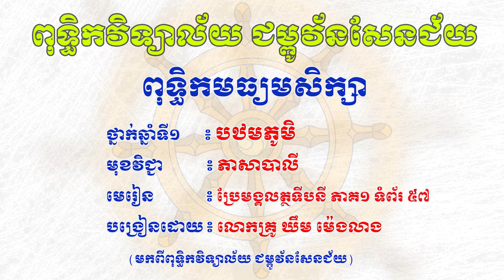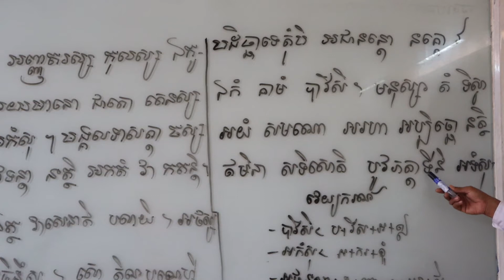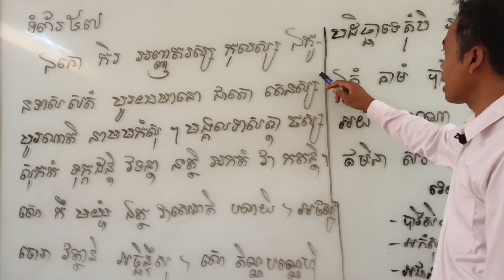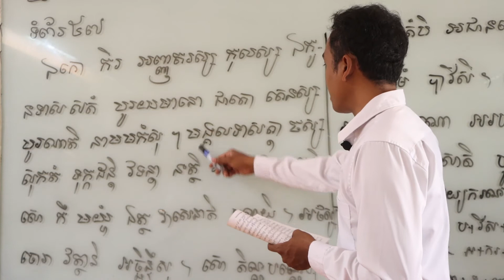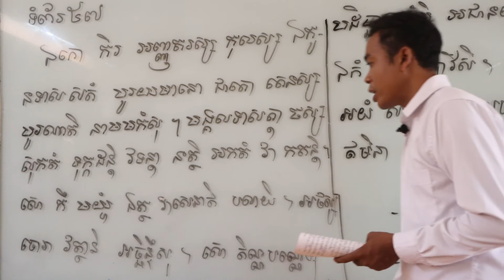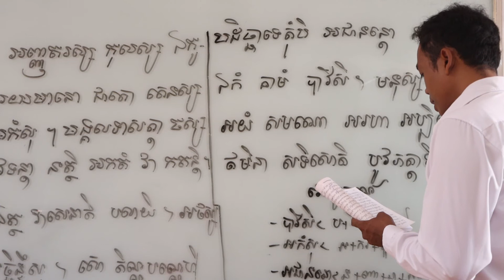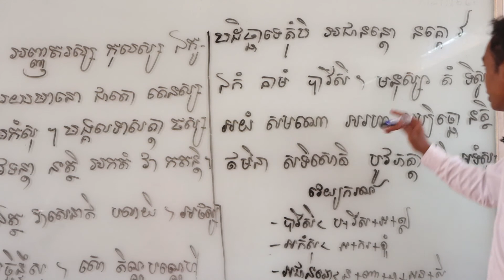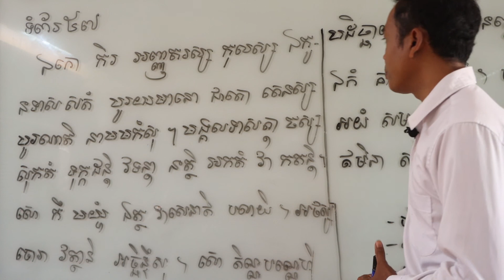ថ្នាក់ទី៧ ភាសាបាលី មេរៀន ប្រែមង្គលត្ថទីបនី ភាគ១ ទំព័រ ៥៧